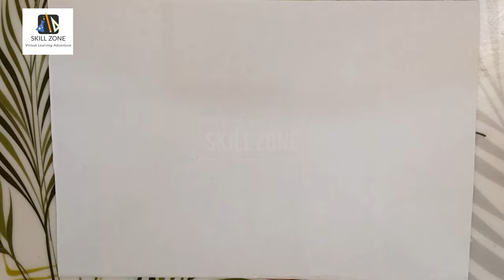How to make turtle craft |Bubble wrap craft#bubblewrapcraft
Your queries.